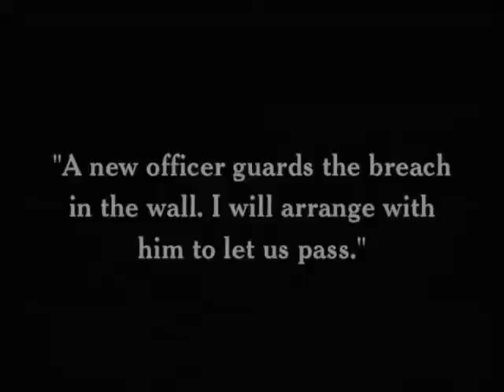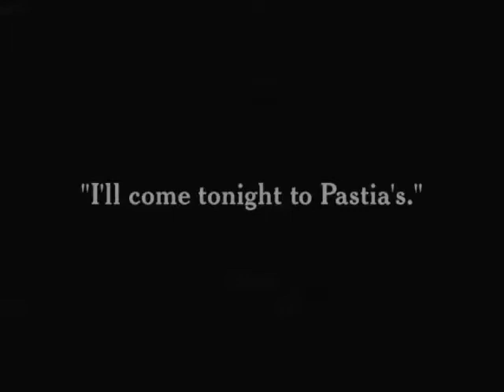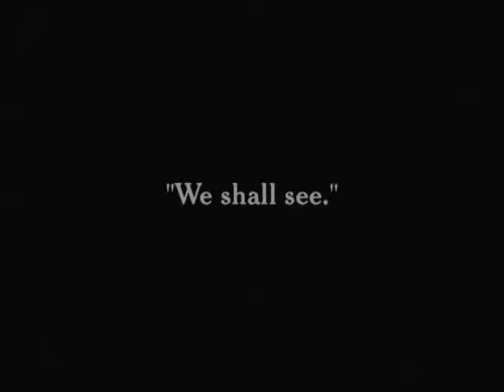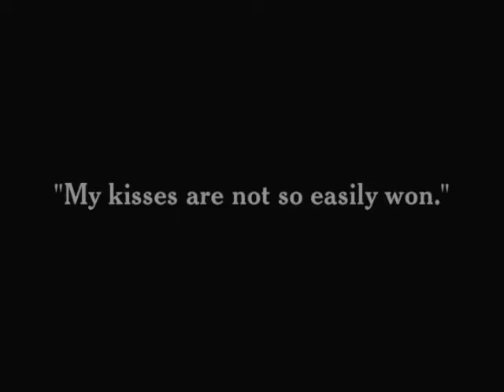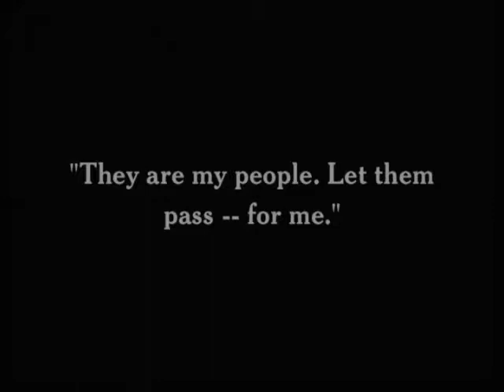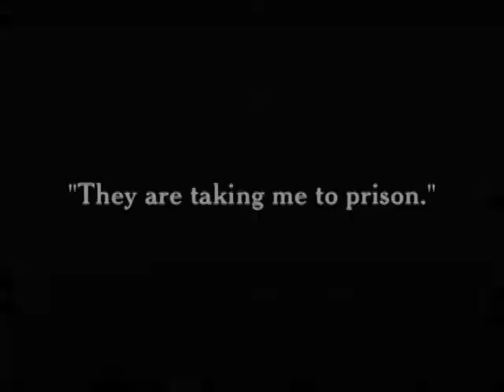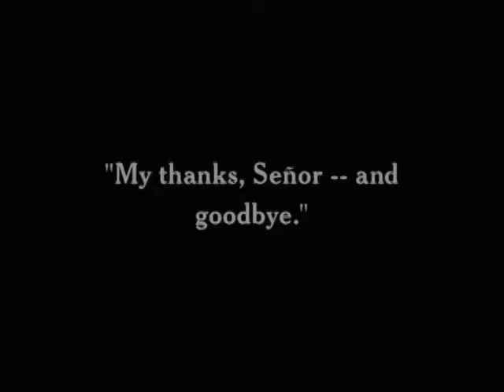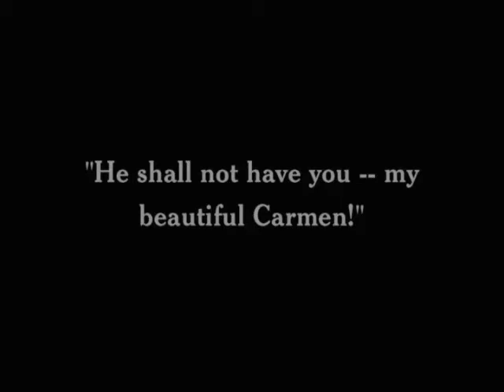'Burlesque on Carmen' starring Charlie Chaplin | 1915 Silent Comedy from Essanay Studio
Charlie Chaplin plays Don Jose and proceeds to woo Carmen played by Edna Purviance in a spoof of Bizet's opera.